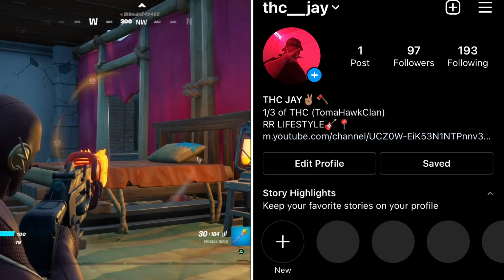Travis Scott and his Squad finished me off...